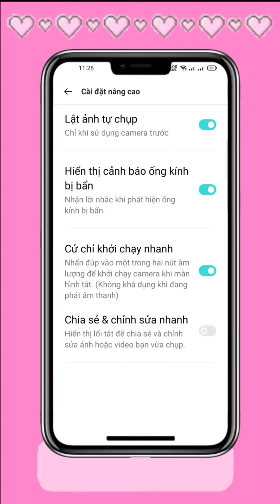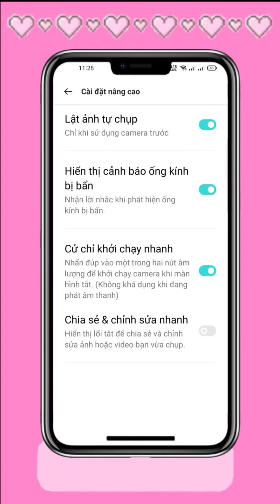Cách Lật Camera Trước Khi Quay Clip Trên Điện Thoại Oppo A92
mua hàng gia dụng click trang Pages có Link bên dưới đây nhen ace ơi
add zalo 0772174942 để được tư vấn kỹ hơn nhé ace.

★ Theo dõi Thanh Hương tại ★

© Nếu có bất cứ thắc mắc, khiếu nại nào về bản quyền hình ảnh cũng như âm nhạc có trong video này, mong chủ sở hữu Youtube hãy liên hệ với Tôi qua địa chỉ G-mail này
Xin cảm ơn. Thanh Hương sẽ gỡ video này ngay lập tức sau khi nhận được thông báo!

Thank you. We will remove this video immediately after receiving the notification

►Các video trên kênh "Thanh Hương" đã được đăng ký bản quyền với Youtube. VUI LÒNG KHÔNG REUP DƯỚI MỌI HÌNH THỨC.
© Copyright by Thanh Hương ☞ Do not Reup.

quangngocthanhhuong quangngoc thanhhuong ✖ MỌI HÀNH VI RE-UPLOAD CÓ THỂ DẪN ĐẾN VIỆC TÀI KHOẢN CỦA BẠN SẼ BỊ KHÓA VĨNH VIỄN.